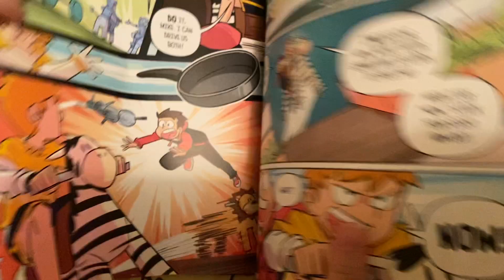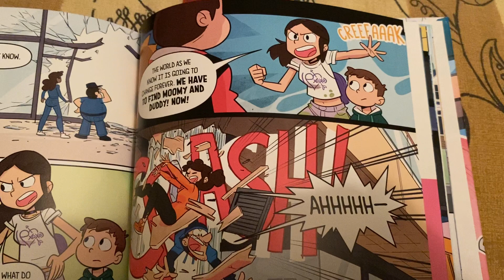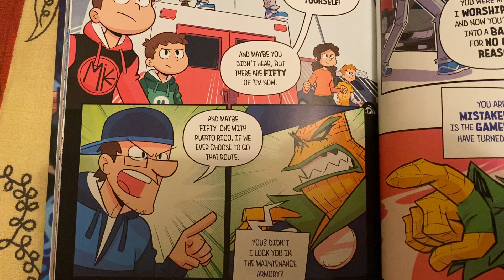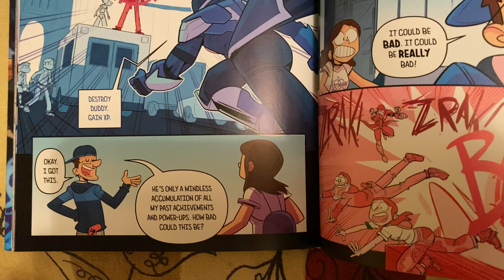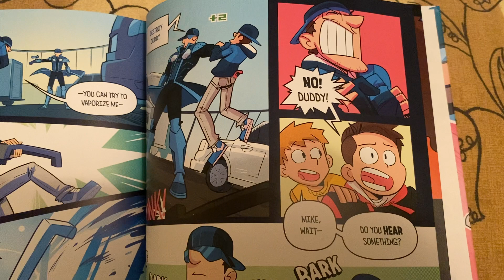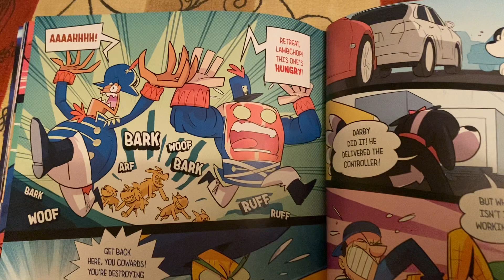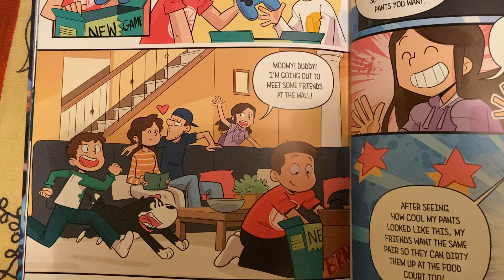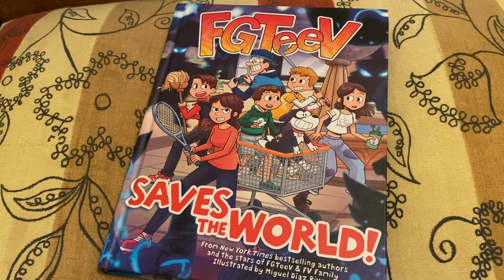Reading: FGTEEV Save The World Part 5 the Final part!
This is the final video about FGTEEV Save the world! Hope you like it😀